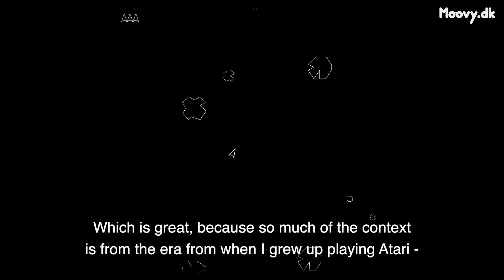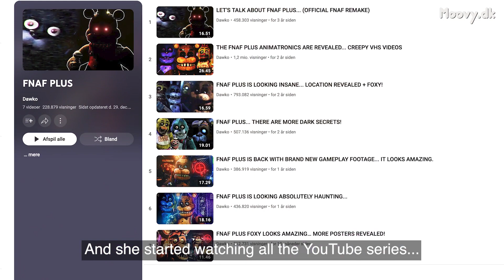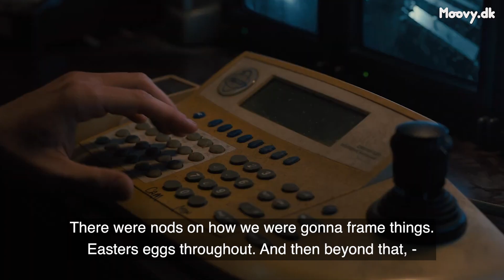Cinematographer Lyn Moncrief on the visuals and animatronics in FIVE NIGHTS AT FREDDY'S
Lyn Moncrief is chiefly responsible for the images in this year's massive horror hit, FIVE NIGHTS AT FREDDY'S – based on the immensely video game franchise.

He talks to us about his inspirations (especially Spielbergs JURASSIC PARK was a big influence on the filmmakers), his in-depth research and his unusual research assistant...

FIVE NIGHTS AT FREDDY'S is out in cinemas now.